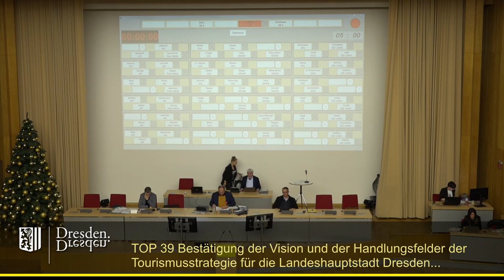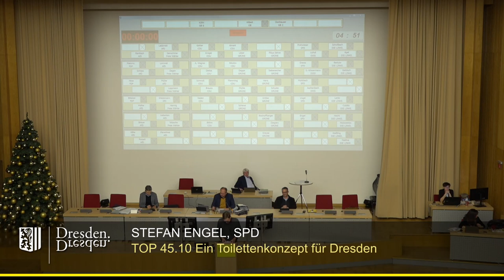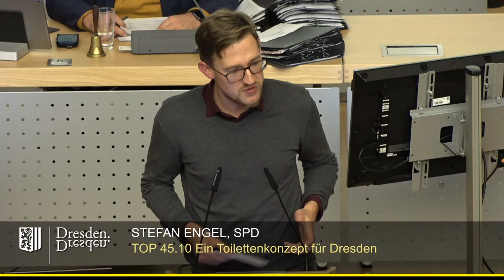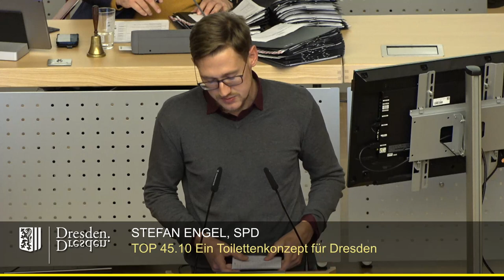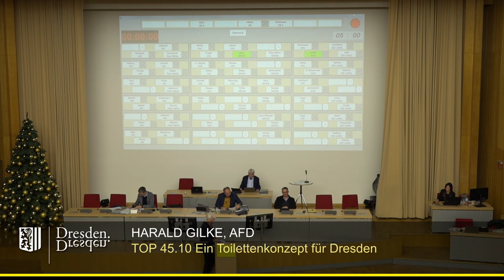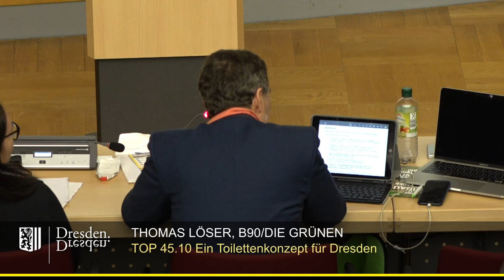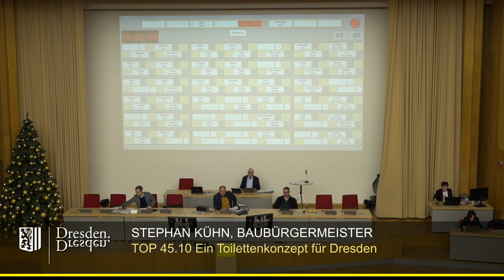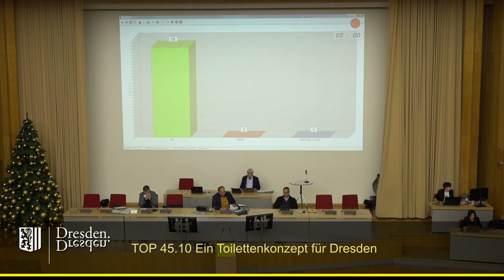staDDrat am 16. Dezember 2022 - Ein Toilettenkonzept für Dresden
Link zu